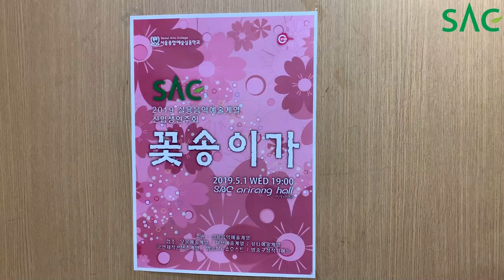[싹튜브] 서종예 2019 실용음악 신입생연주회 "꽃송이가" 서울종합예술실용학교 실용음악예술계열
2019 실용음악 신입생연주회 "꽃송이가" 서울종합예술실용학교 실용음악예술계열